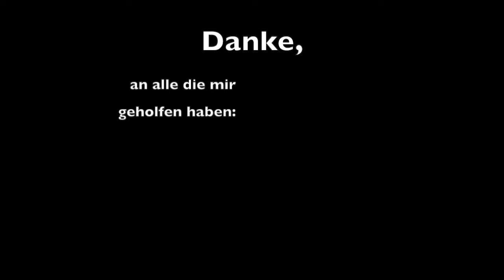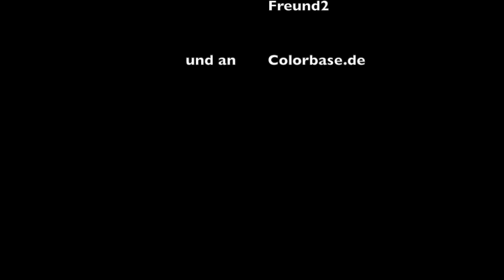VW T3 in meiner selbstgebauten Lackierkabine lackieren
Verwendete Hilfsmittel:

Wer mich im Zukünftigen Vorhaben unterstützen möchte, kann unter meinen Amazon links seine gewohnten Amazon einkäufe erledigen. Dadurch unterstützt Ihr mich und für euch wird es nicht teurer aber ich habe mehr Möglichkeiten euch mit mehr Videos zu versorgen.

Was ich zum Reparieren und erhalten meines Buses verwende:
Werkstatt Beleuchtung kein Witz. Extrem hell
Meine Hebebuhne
Flüster-Kompressor für die nächtliche Arbeit